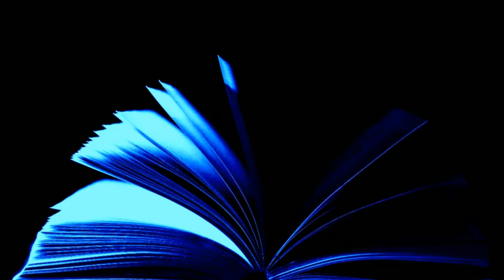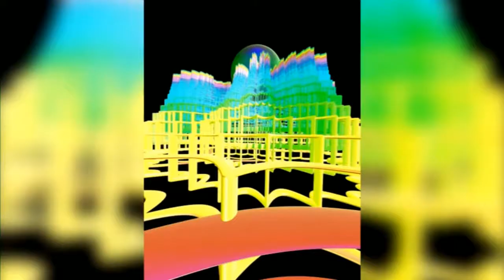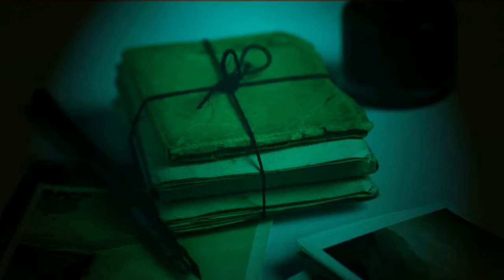Science Fiction short stories audiobook